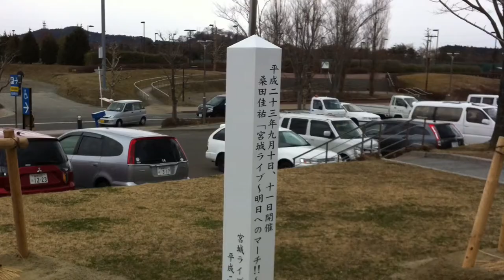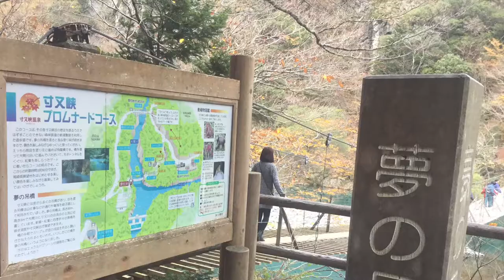hel video history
カメラ付き携帯からスマホで写真撮影した写真の歴史です。

This is the history of photographs taken with smartphones from camera-equipped mobile phones.